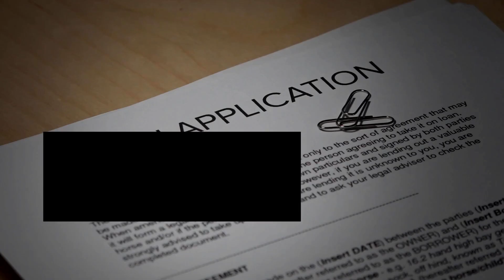THE TRUTH BEHIND THE shortsale STRATEGY